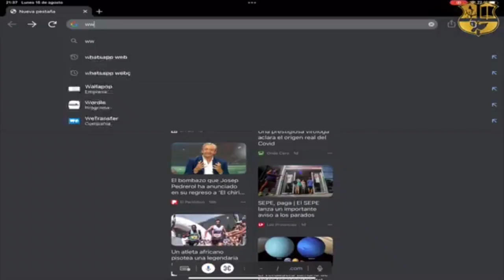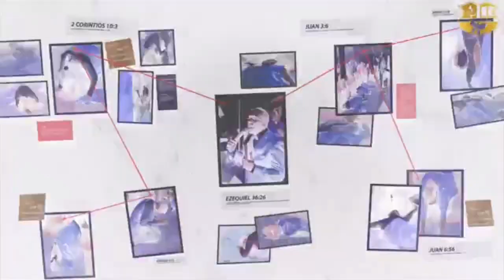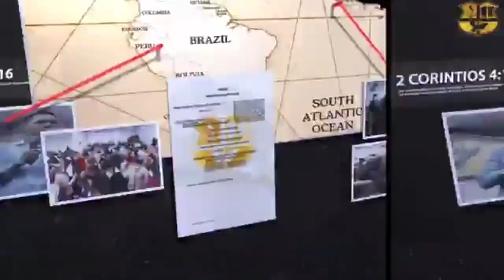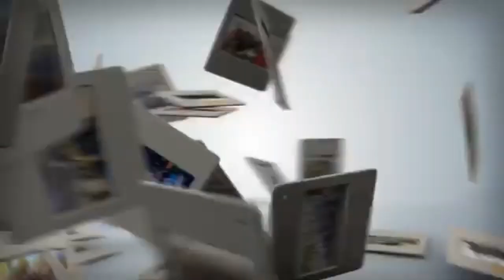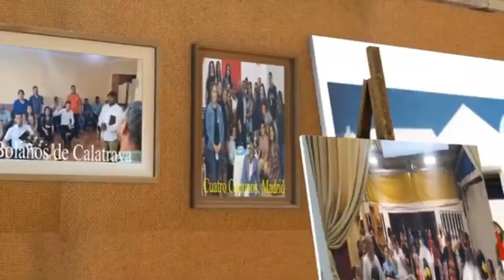Ramón Arias 2024